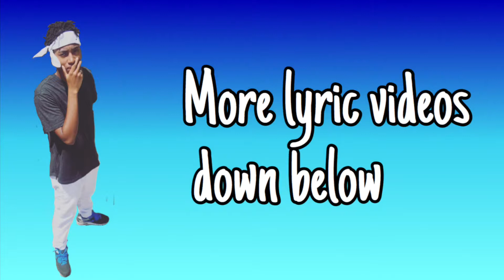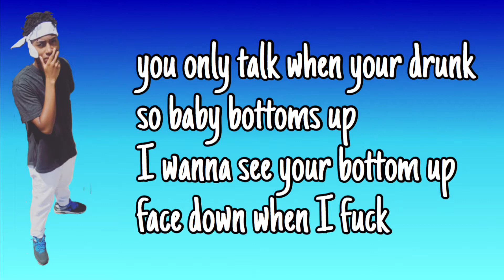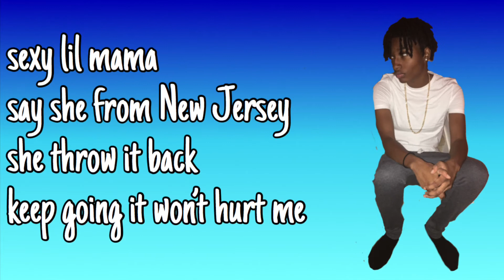Sylence The Genie - Worthy Official Lyric Video | Sylence’s Bedroom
Prod. By Rockteebeats

Help me make more music by buying some merch!

50 Undergound Rappers You Need To Know! 2018
1. “Emotion”

2. “Good Bad”

3. “Dangerous”

4. “Sauce”

5. “Whatchamacallit” ft. Chris Brown

6. “Cheapshot”

7. “Shot Clock”

8. “Boo’d Up”

9. “Everything” ft. John Legend

10. “Own It”

11. “Run My Mouth”

12. “Gut Feeling” ft. H.E.R.

13. “Trip”

14. “Close”

15. “Easy”

16. “Naked”